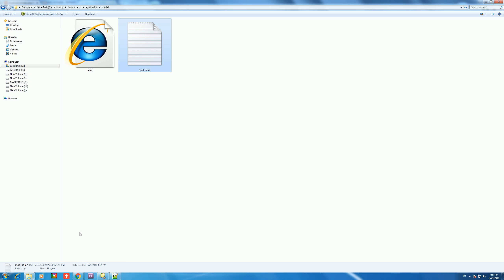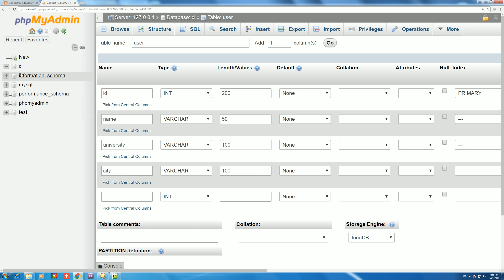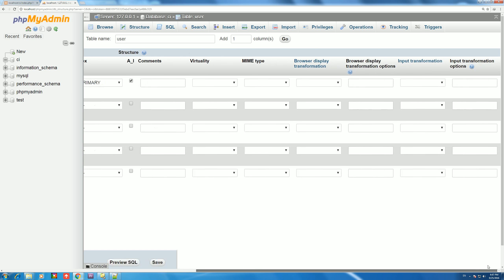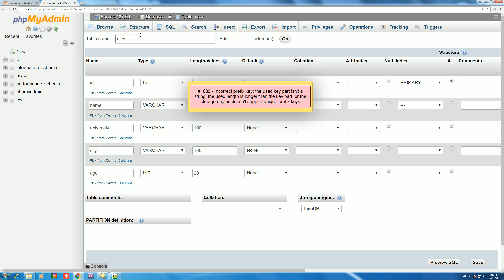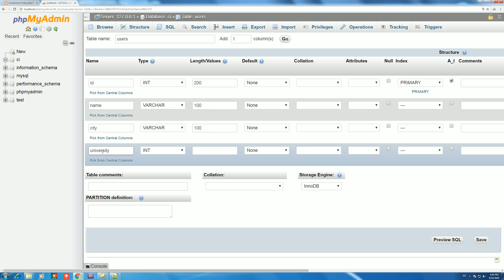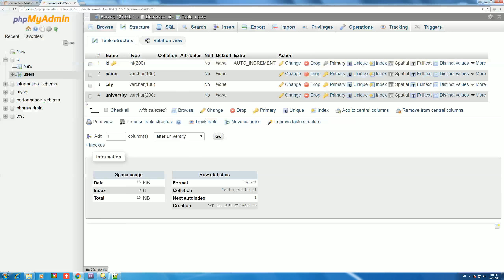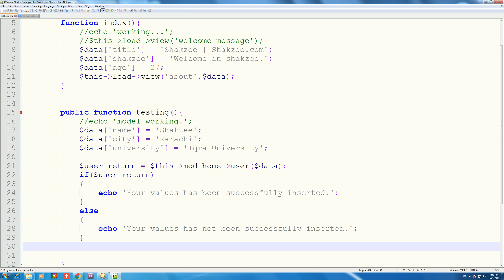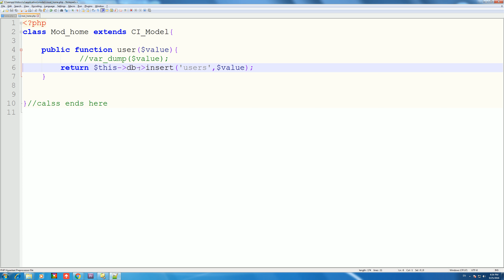Model with database in ci | Model in codeigniter | How to use OR create Model in codeigniter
A model with database in ci | Model in Codeigniter | How to use OR create  Model in Codeigniter